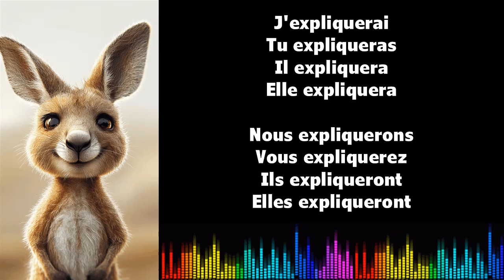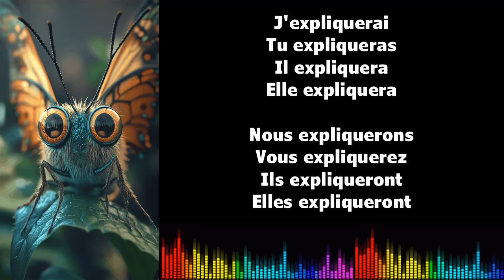♫ Imparare il francese ♫ Coniugazione I EXPLIQUER I Futur Simple